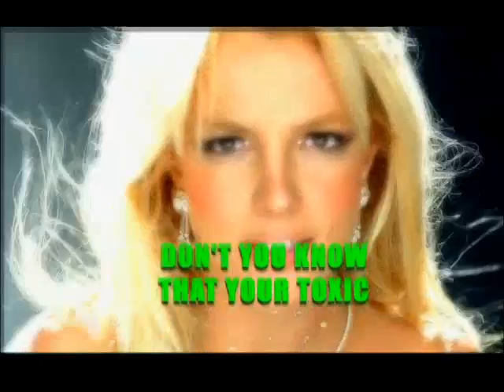Toxic (Felix da Housecat's Club Mix)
made this video years ago and then re-edited a couple years later...and i just felt like posting it =]]